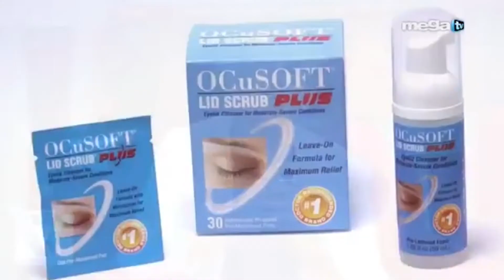Orzuelos - Causas, prevención y tratamientos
El Dr. Rodrigo Belalcazar, Oftalmólogo, nos visita en Buena Vida, para hablar de los orzuelos, que provocan molestias y dolor. El Covid ha triplicado la incidencia de orzuelos, una de las causas es el uso de las mascarillas, el Dr. explica por qué, además nos informa cómo se trata cada orzuelo, y cómo puede prevenirse su aparición.